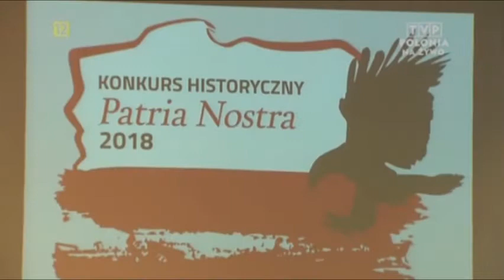Konkurs Patria Nostra --- 20.02.18 --- TVP Polonia Halo Polonia